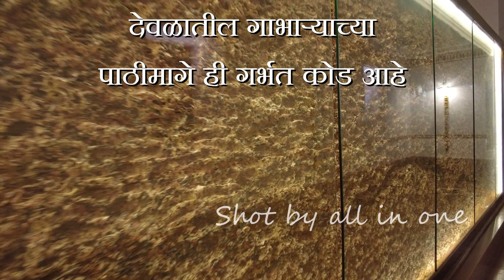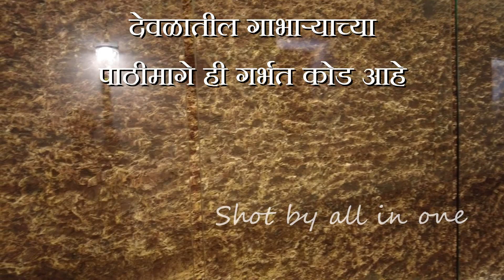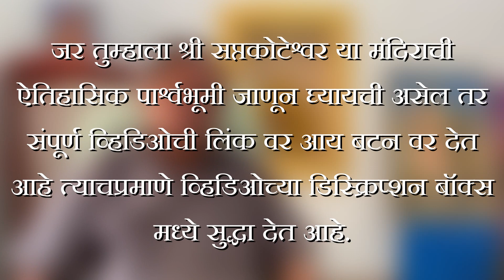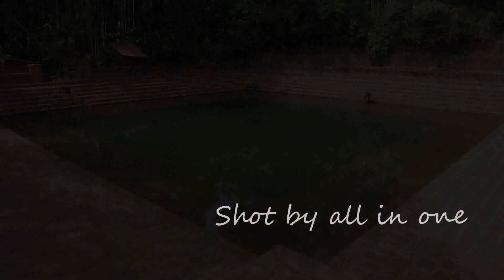छत्रपती शिवाजी महाराजांच्या बुद्धी चातुर्याचा पुन्हा प्रत्यय आला 2019 साली गोव्यातील नार्वे या गावात